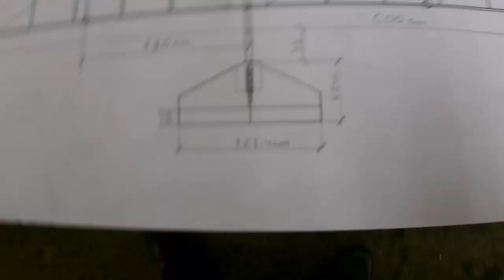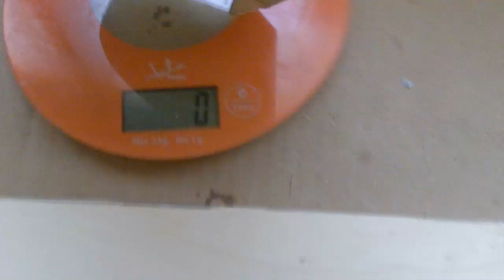Construcción de un Avión REAL (parte 3) Ultraligero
-SUBSCIBETE-